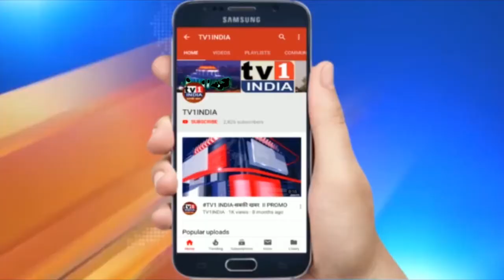PM Narendra Modi Inaugurates Durga Puja Pandal In West Bengal